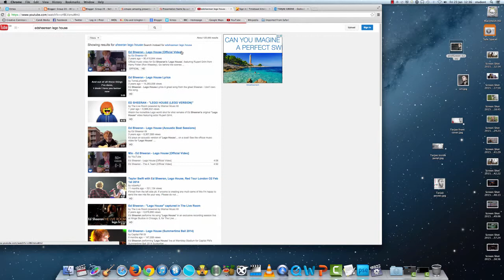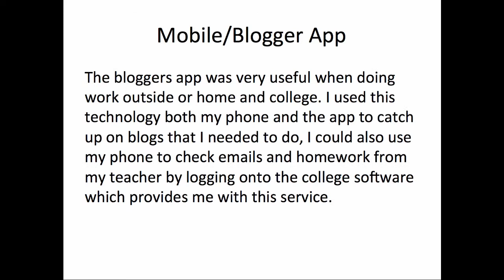Evaluation question 4